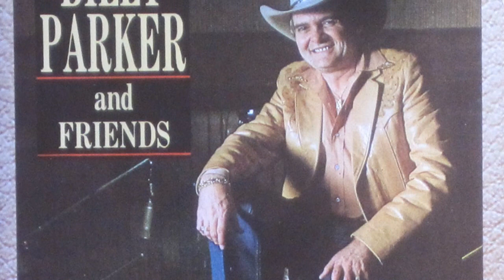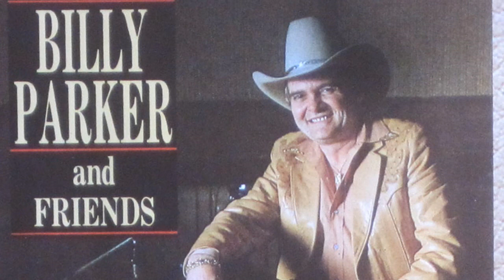Billy Parker & Johnnie Lee Wills - Milk Cow Blues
from the album "Billy Parker & Friends" (1983)